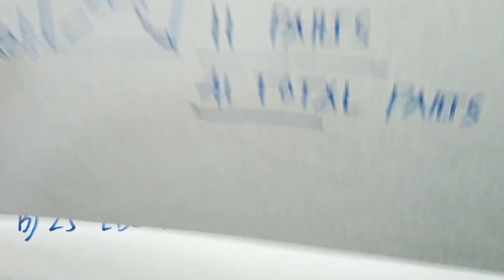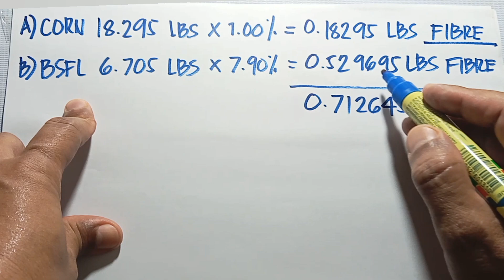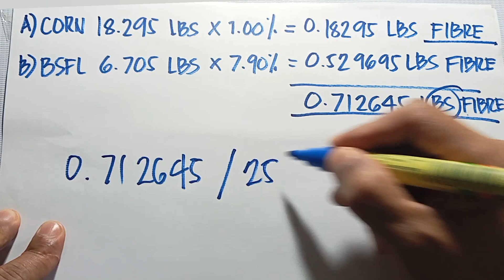Pag compute ng Fiber sa Feeds, watch this!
alamin ang fibre sa feeds